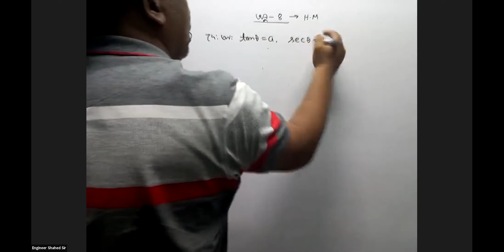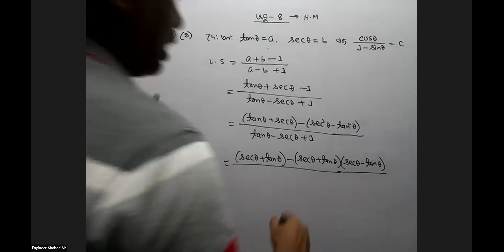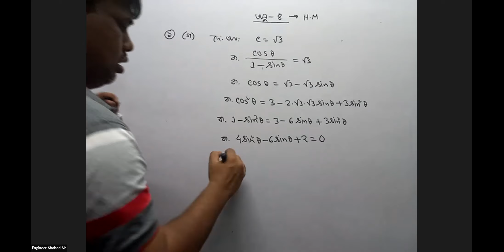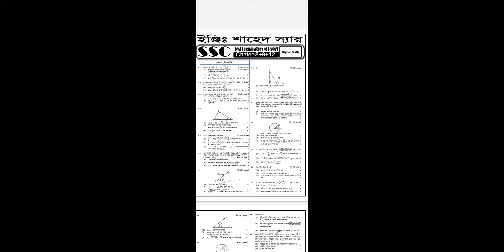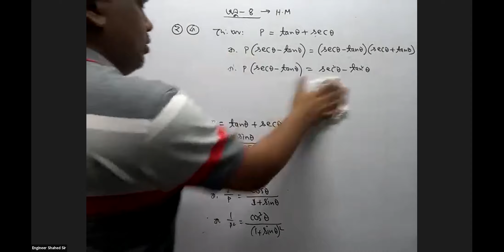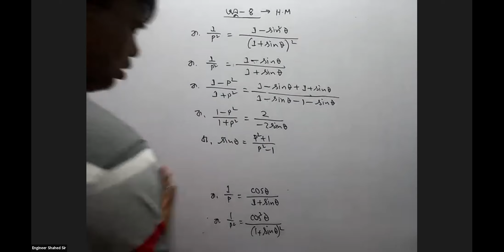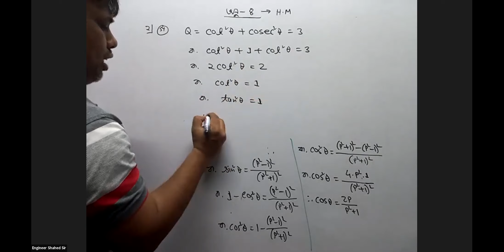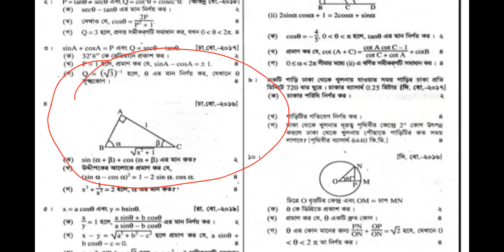S.S.C-2022(Revision Class, H.M-Chapter-8, Class-1)